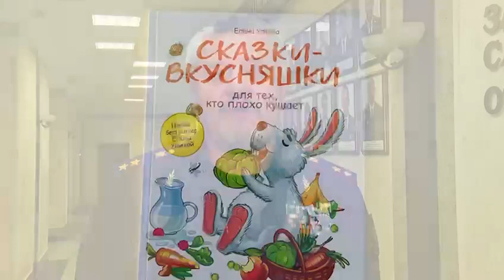Читайте с детьми! Зигмунд Зигмундович Ложис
Офицеры СК России продолжают рассказывать о том, какие книги они читают вместе со своими детьми и почему это так важно.